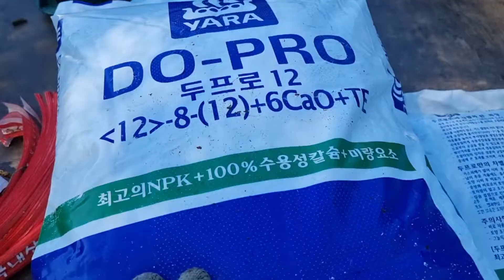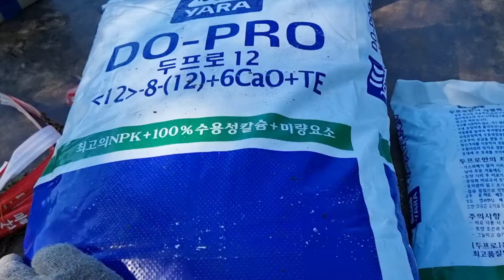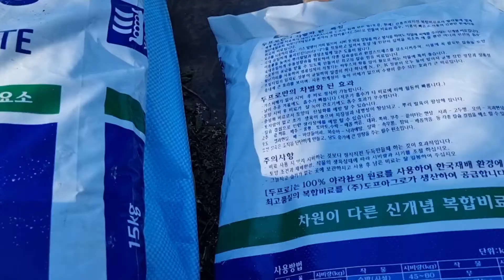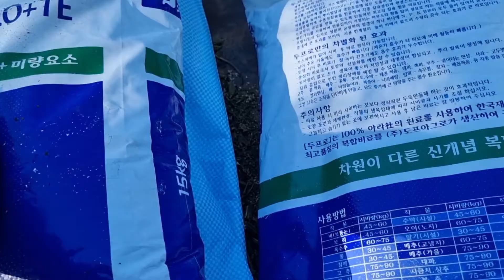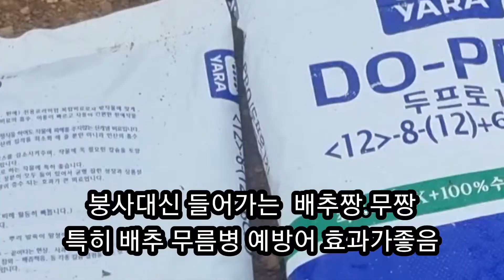완벽한 배추밭 만들기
8월이 다가고있습니다
궂은 날씨 속에서도 배추밭 만들기에 여념이 없습니다

배추밭 만들기. 무었을 준비하고 어떤 절차에
의하여 배추밭을 만드는지 영상으로.